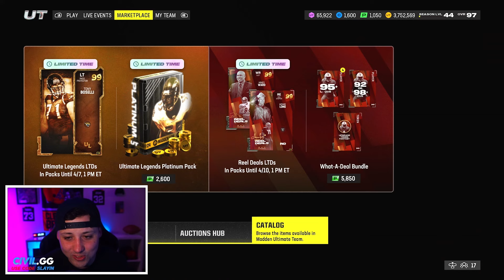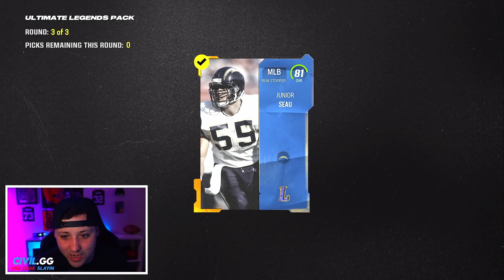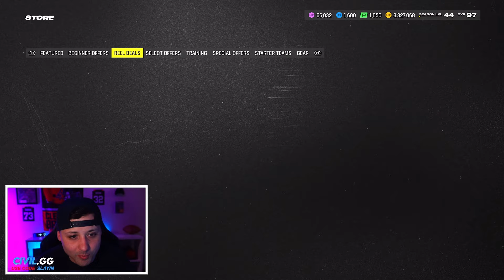MY ULTIMATE LEGEND PACKS WERE INSANE! |Madden 24 Ultimate Team Pack Opening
Madden 24 Ultimate Team Ultimate Legend Pack Opening!

SPECIAL ULTIMATE LEGENDS, SPECIAL PACKS, SPECIAL PULLS!

madden,madden 24 randy moss,madden 24 ultimate legends,madden 24 pack opening,madden 24 mut,sketch,madden 24 ultimate team packs,madden 24 best packs,madden 24 tips